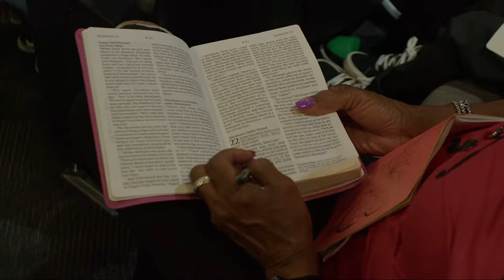Day 15 | James 2:21-24 | Pastor Christian De La Rosa | September 2023 | 30 Day Growth Challenge